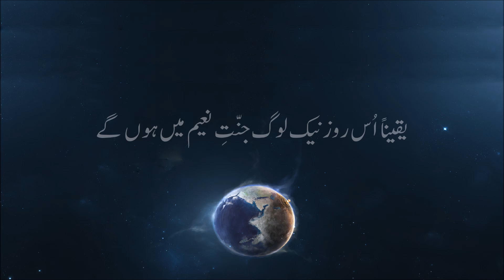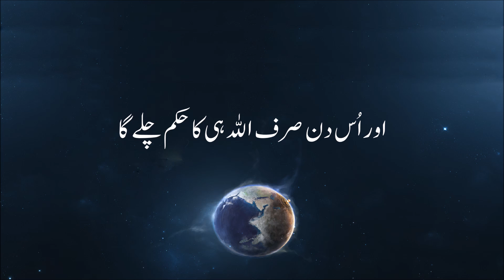Heart touching Quranic Recitation of Surah Al Infitar with Urdu Translation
Assalamualaikum,

So is there anyone who will remember?" (54:17)

This Surah is Recited by Muhammad al kurdi